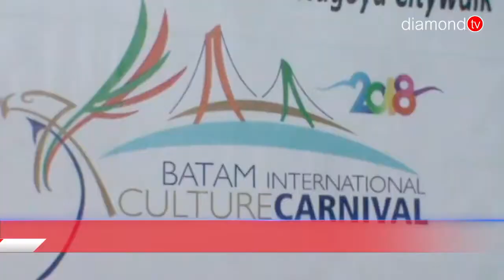AKARI AKAN GELAR KARNAVAL BUDAYA INTERNASIONAL DI BATAM